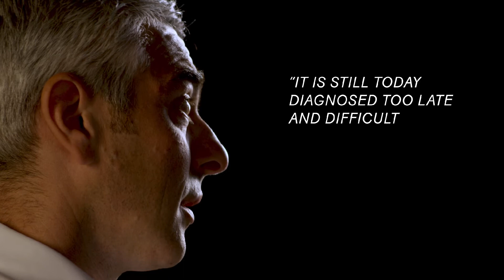Microcity presents Aktiia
Microcity presents aktiia, they make 24/7 blood pressure monitoring accessible to all*.

Measures in the background, without you noticing.
Keeps track of your blood pressure evolution.
Shows differences between day and night.
Provides better insights to your doctor.

*Aktiia bracelet is currently under validation.